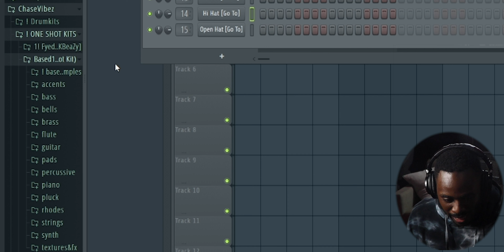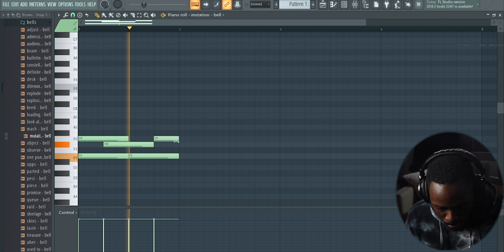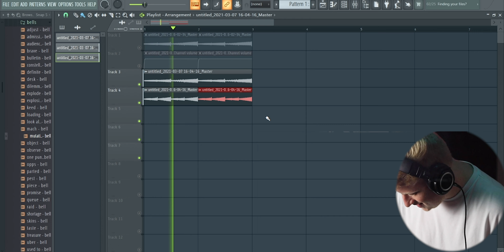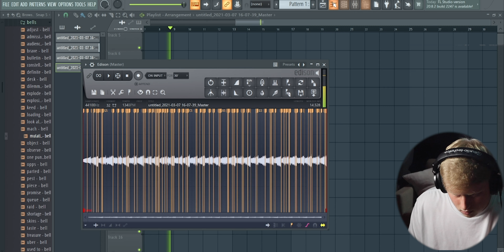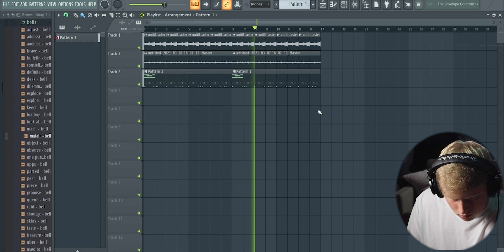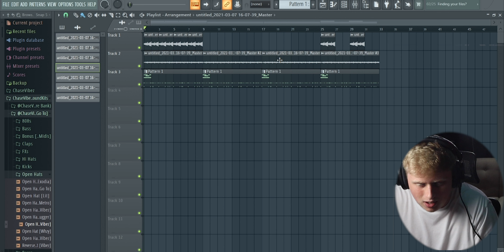Making a Future... HNDRXX beat?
The Art Behind The Business, And The Business Behind The Art